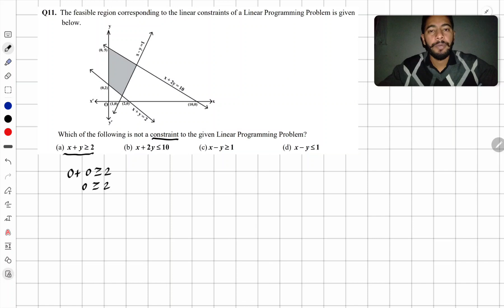Q11. The feasible region corresponding to the linear constraints of a Linear Programming Problem is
Q11. The feasible region corresponding to the linear constraints of a Linear Programming Problem is given

below.

(0,5)

(0,2)

x'

Ο

) (2,0)

(1,0

x + 2y = 10

(10,0)

Which of the following is not a constraint to the given Linear Programming Problem?

(a) x + y = 2

(b) x + 2y = 10

(d) x - y = 1Class 12 maths
class 10 maths
important questions
NDA PYQ
10TH PYQ
12TH PYQ